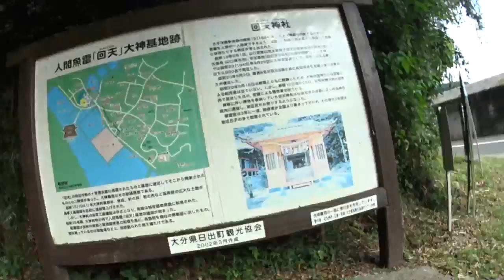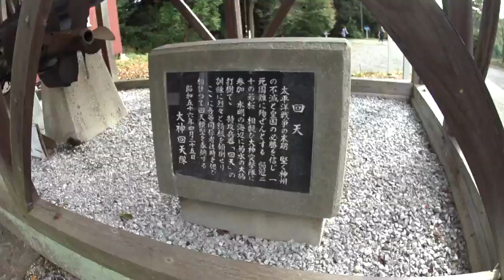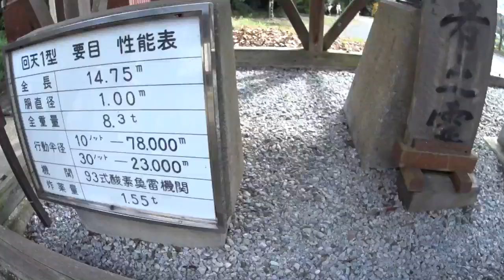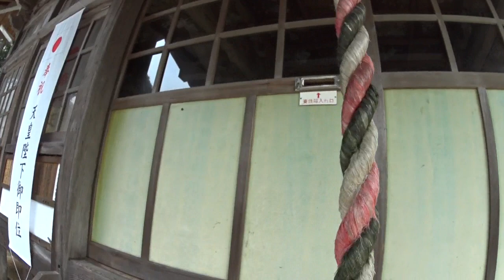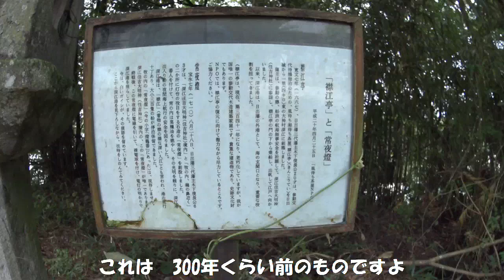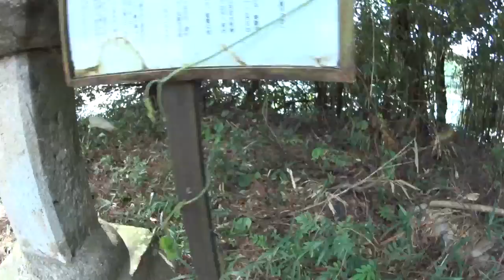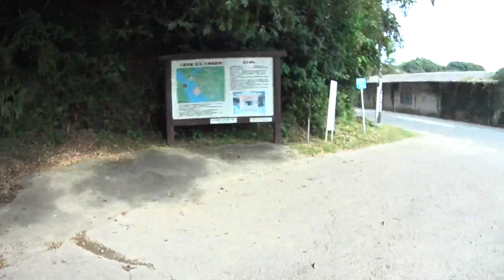CBナナハンで行く日出町 回天大神訓練基地を探索 回天神社 後編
回天大神訓練基地のすぐお隣にあります。エンジンや縮小模型などがあり、周辺には回天の施設跡ものこってましたね。